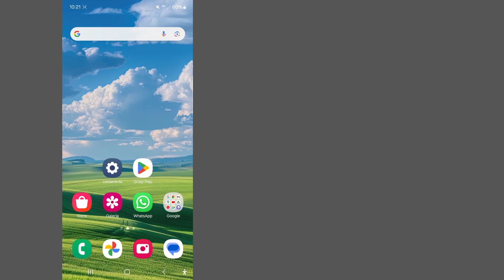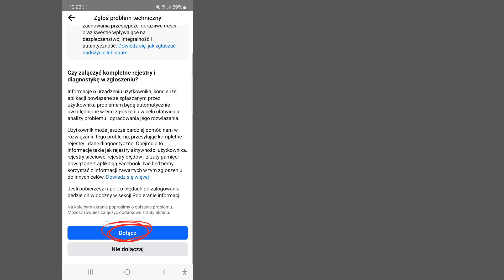Jak naprawić Nie możesz remiksować tego typu wideo na Facebooku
Jak naprawić Nie możesz remiksować tego typu wideo na Facebooku | Nie możesz remiksować tego typu wideo Rozwiąż